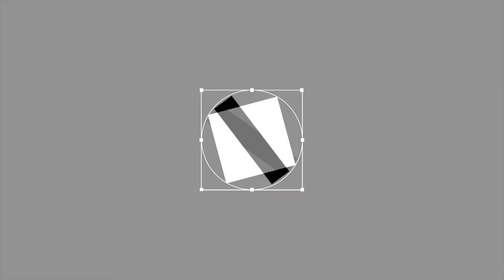CSGO Hacking : Trolling Hitmarker - UnityHacks | #4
🔥RoyalHack🔥
🔥Go to royalhack,net and use code "lamegames" on CSGOFull check out

1. Go to icheat.io and use code "lamegames" on check out
3. When you're on the site and purchased iCheat, make a post saying "lamegames" referred you.
4. Done!

🔥PC Specs🔥
CPU : AMD FX6300
GPU : NVIDIA 960 4GB STRIX

🔥Music🔥